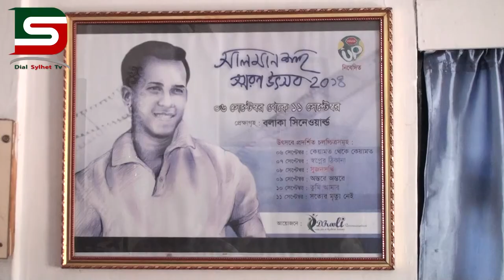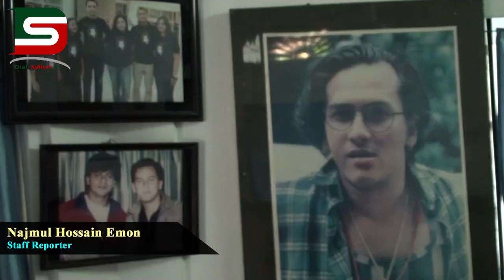সালমান শাহ’র জন্মদিনে তার হত্যার বিচার চায় শোকাহত পরিবার ও ভক্তবৃন্দ :: DSTV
সালমান শাহ জন্মদিন আজ (বৃহস্পতিবার ) সালমান শাহ ১৯৭১ সালের এই দিনে সিলেটের দাড়িয়াপাড়ায় নানার বাড়িতে জন্মগ্রহন করেন। । Dial sylhet tv